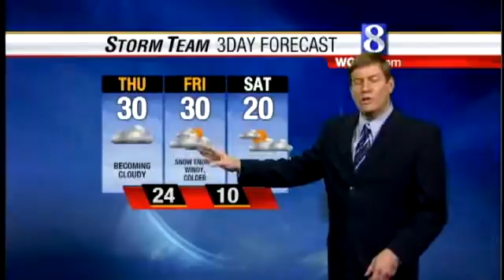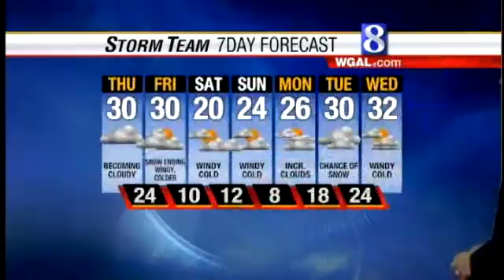Refreeze Possible Tonight -- More Snow On The Way Starting Late Thursday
Another batch of snow is on the way. And slick conditions are possible tonight as temps dip.